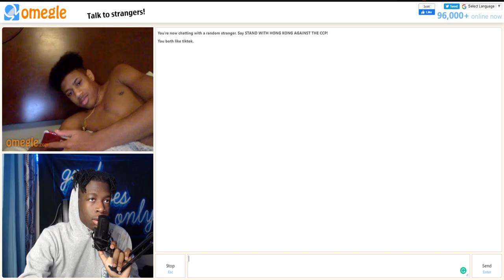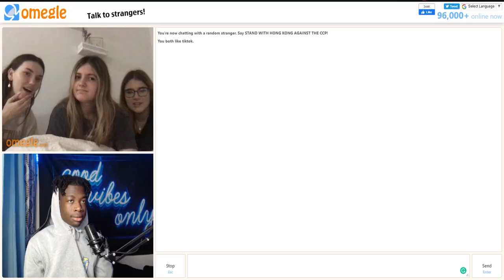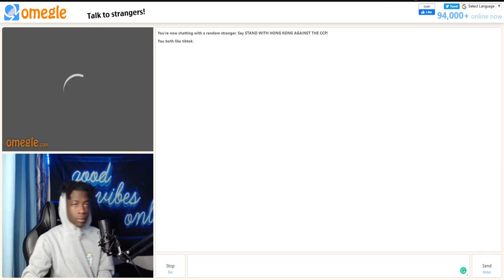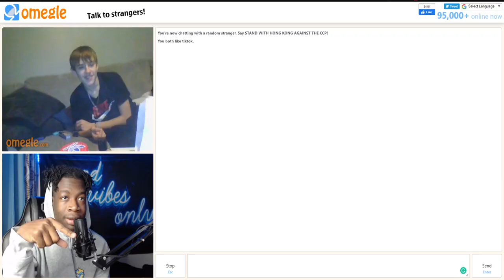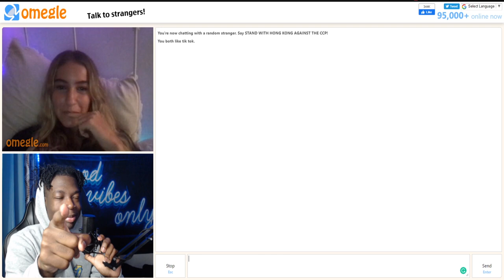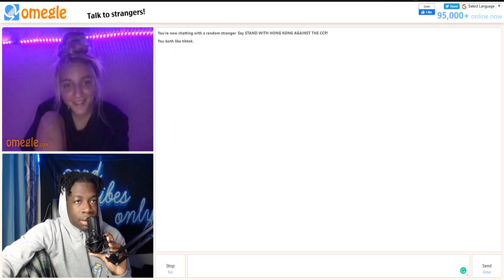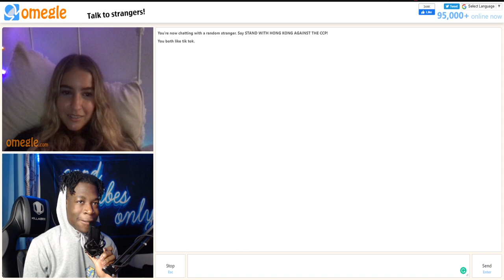SHE THINKS IM CUTE😈 | OMEGLE FUNNY MOMENTS